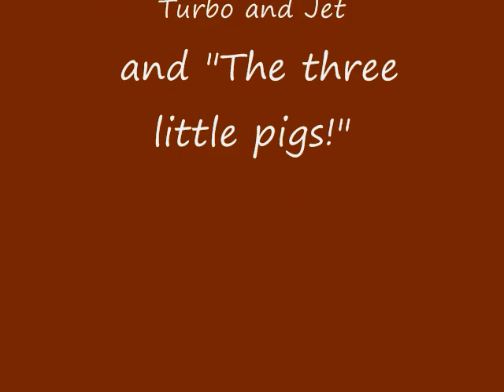Horses and Pigs in Tunkhannock PA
At our new location. Our Draft Horses are getting well trained around pigs. They have done very well. This is the 3rd year in training. They have log jobs scheduled to begin in the near future.